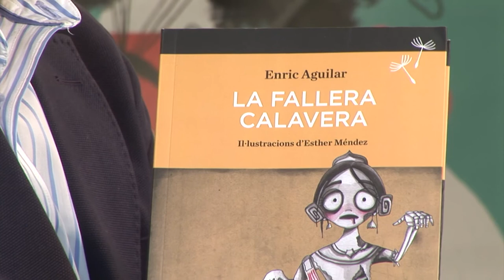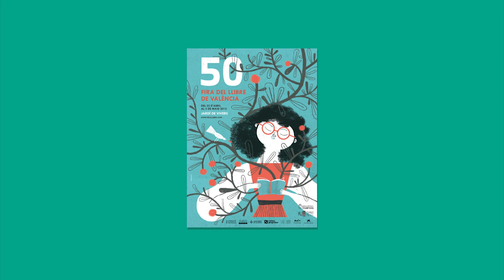Enric Aguilar - La fallera calavera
Amb il·lustracions d’Esther Méndez, La Fallera Calavera és una història delirant i plena de sarcasme, un relat fantàstic que naix d’un joc de cartes que ha estat tot un fenomen. Reines de la festa amb cucs i panderoles entre els ossos, polítics arrogants que faran tot el que faça falta per tapar les seues vergonyes, personatges històrics i llegendaris convertits en zombis tendres i matussers… Tots formen part d’aquest univers únic. I terroríficament encantador.